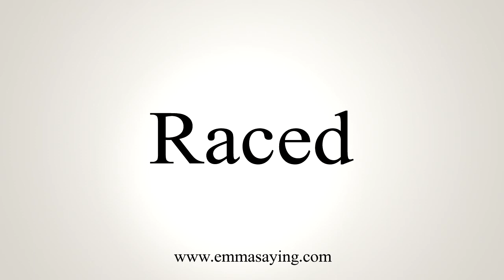How To Say Raced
Learn how to say Raced with EmmaSaying free pronunciation tutorials.